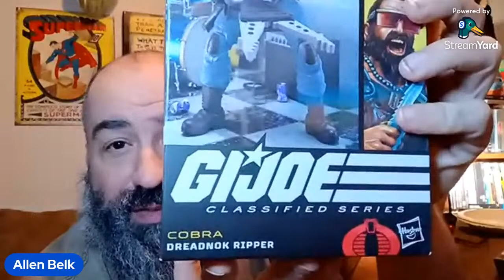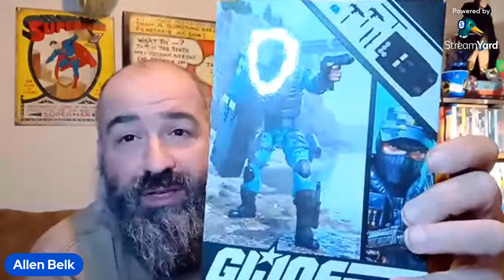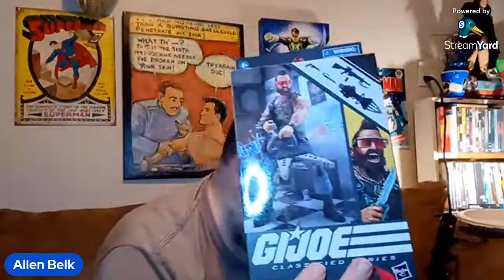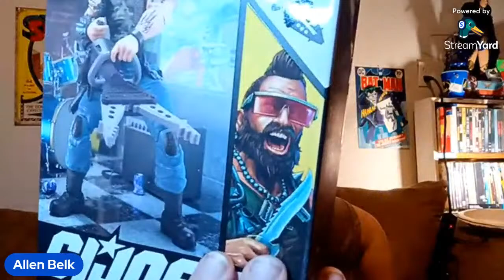DREADNOK RIPPER! GI JOE CLASSIFIED UNBOXING!!!